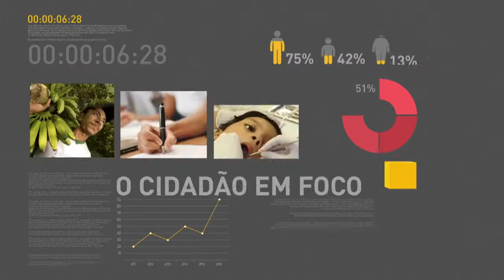BOLETIM REPÓRTER NBR 19h - 22 de maio de 2018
REPÓRTER NBR 19h - 22.05.18: prefeitos de todo o país vão contar com mais linhas de crédito do Banco do Brasil, Caixa Econômica Federal e BNDES. E mais: Brasil e Estados Unidos lançam fórum pelo combate ao crime.